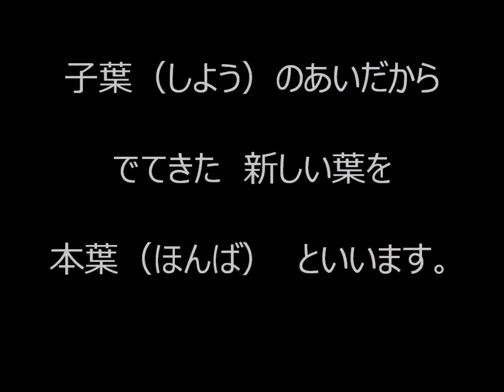小学３年生【理科】たねをまこう5月11日～15日